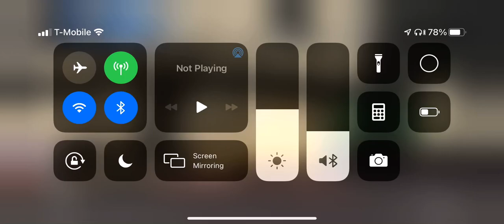Snipe 1v1 world chat (cheater)